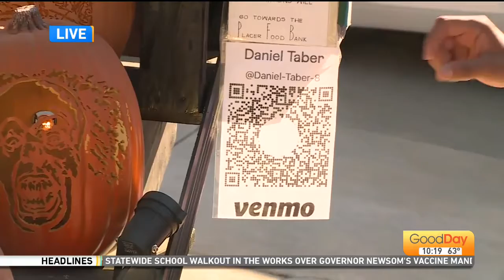Dan the Pumpkin Man